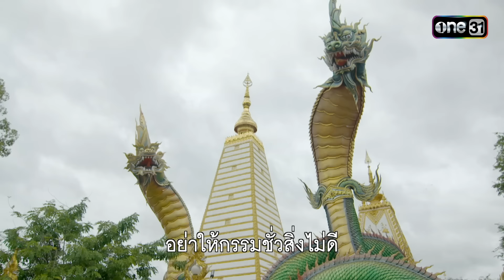บุญพาวาสนาส่ง ลูกสาวคืนสู่อกแม่ | Highlight เทียนซ่อนแสง Ep.02 | 22 ต.ค. 67 | one31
ติดตามชม เทียนซ่อนแสง ทุกวันจันทร์-ศุกร์ เวลา 1 ทุ่มตรง
จากฝันร้าย สู่การตามหาความจริง และความลับของเทียนพระเวสสันดร พบการเดินทางตามหาย่า ที่มากด้วยปัญหา อุปสรรค ความแค้น และแซมด้วยกลิ่นอบอวลของความรัก

“เทียนซ่อนแสง” เป็นเรื่องราวของ เขมจุฑา (พ้อยท์-ชลวิทย์) หนุ่มทายาทเจ้าของโรงงานเทียน ที่ต้องการสานฝันให้กับ รังสิโรจน์ (ทัช ณ ตะกั่วทุ่ง) ผู้เป็นพ่อก่อนตาย ด้วยการออกตามหา ย่าแสง (ป๋อง-พิมพ์แข) ซึ่งหายสาบสูญไปเมื่อ 20 ปีที่แล้วให้พบ
โดยมี เทียนบูชา (ไข่มุก-รุ่งรัตน์) ลูกสาวช่างแกะเทียน คอยให้การช่วยเหลือ แต่เมื่อเขมจุฑากับเทียนบูชาตามสืบหาความจริงเรื่องย่าแสงเท่าไหร่ กลับยิ่งเจอปัญหา อุปสรรค และความลับบางอย่างที่ถูกปกปิดไว้ ความลับที่ถูกซุกซ่อนไว้คืออะไรกันแน่?

ร่วมออกเดินทางค้นหาความจริง พร้อมทั้งตามหาความลับที่ถูกซ่อนเอาไว้ใต้ต้นเทียนนานนับ 20 ปี! พร้อมพบกับเคมีความลงตัวแบบสุด ๆ ของ “ไข่มุก รุ่งรัตน์” และ “พ้อยท์ ชลวิทย์” ได้ในละครเรื่องใหม่เทียนซ่อนแสง
HILUX REVO PRERUNNER สบาย…จนคุณใช้ชีวิตได้มากกว่า​
กับความนุ่มของ SUPERFLEX SUSPENSION
ที่ทำให้ห้องโดยสารนิ่ง​ นั่งสบายในทุกสถานการณ์
มาทดลองขับ และพิสูจน์ความนิ่ง นุ่ม สบาย ได้ที่โชว์รูมโตโยต้าทั่วประเทศ